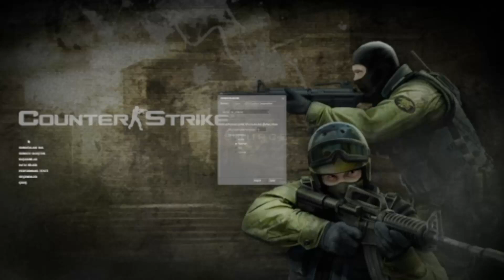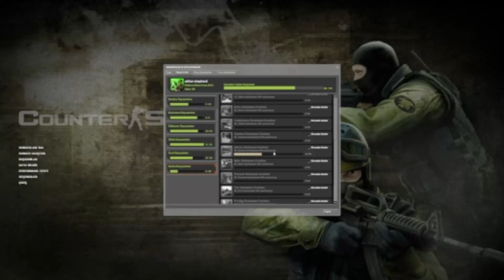counter strike sorce bots gamapley part1